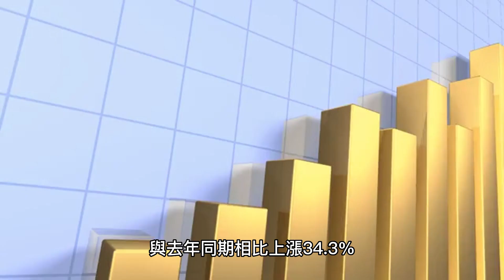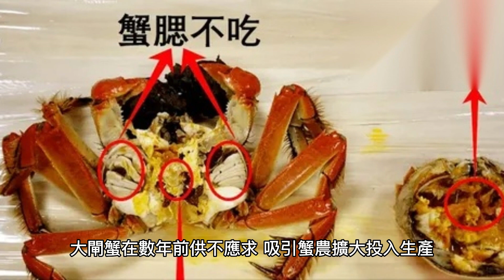中國內地消費疲弱 大閘蟹價格腰斬